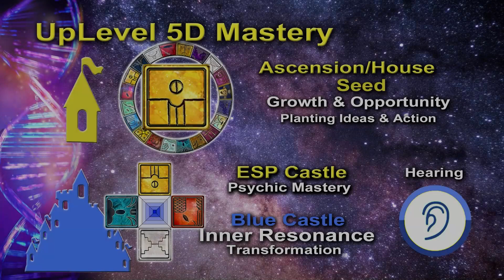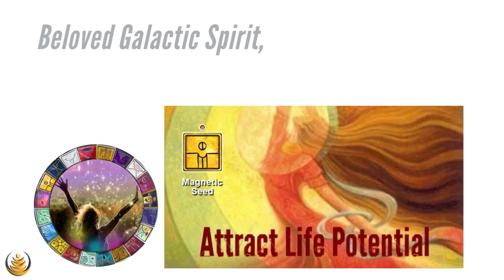Galactic Spirit: Yellow Magnetic Seed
Yellow Magnetic Seed

FREE with Jami Lin's LOVE!